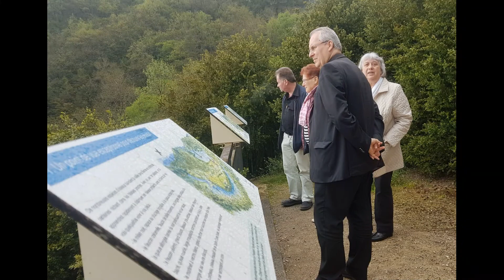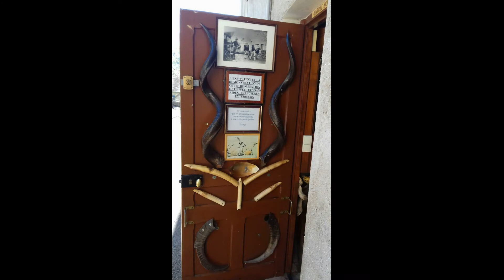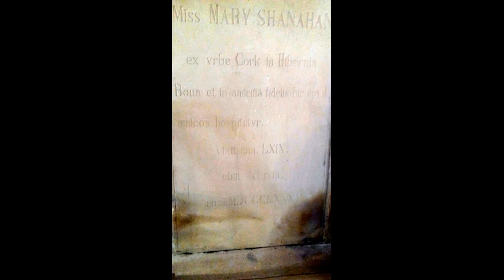Visite pastorale au doyenné de Saint Lupicin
Mgr Jordy, évêque du diocèse de Saint-Claude en visite pastorale au doyenné de Saint-Lupicin, zone du Haut-Jura du 22 au 29 avril.